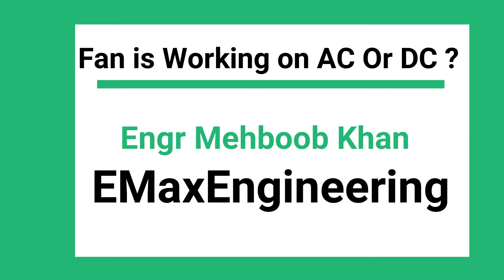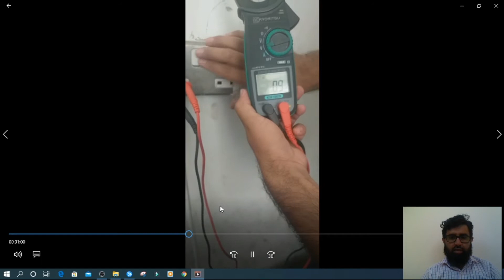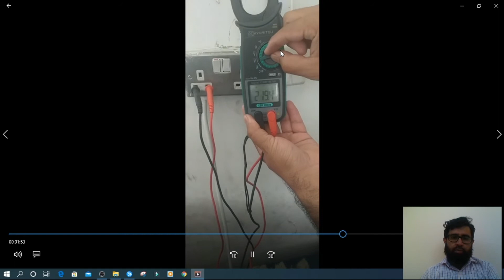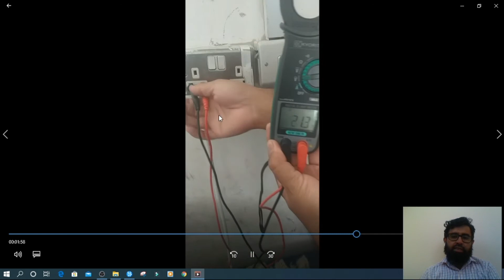How to Differentiate between AC Supply and DC supply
after watching this video you will be able how to differentiate between AC supply vs DC supply.